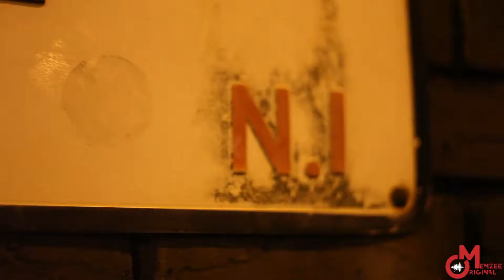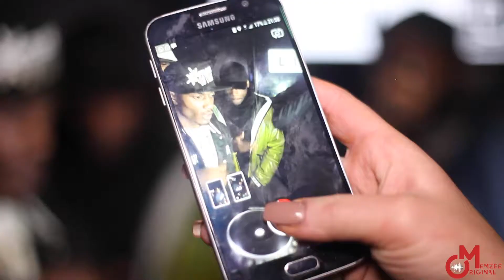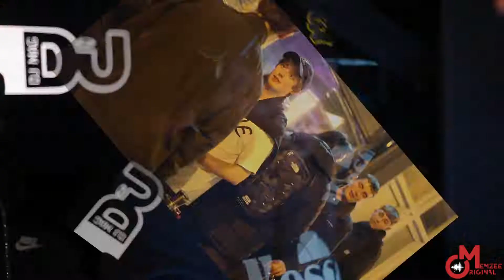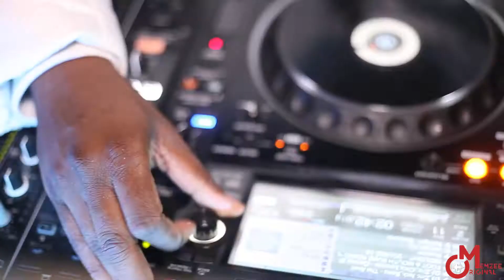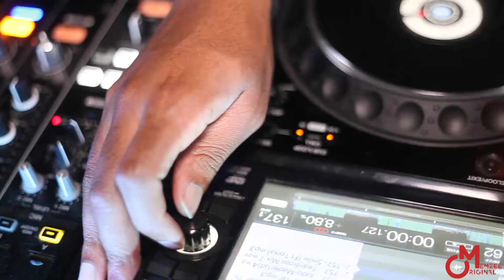Marcus Nasty - Tour [Work Bar]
Check Out What Went Down At Marcus Nasty's Tour At Work Bar Featuring Some Of The Hottest Dj's & Artists In The Industry!